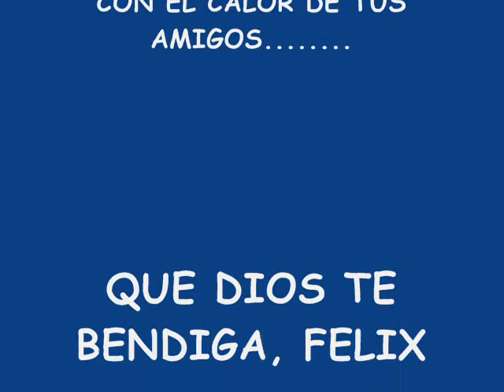LA TUNA, PARA FELIX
FELIX, UN RETAZO DE TU VIDA, LA TUNA Y TALAVERA DE LA REINA.